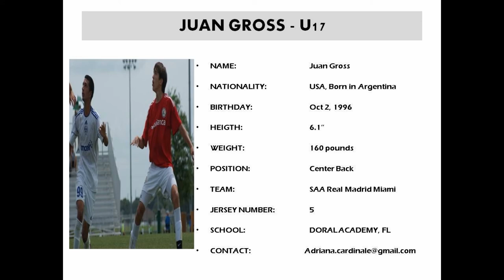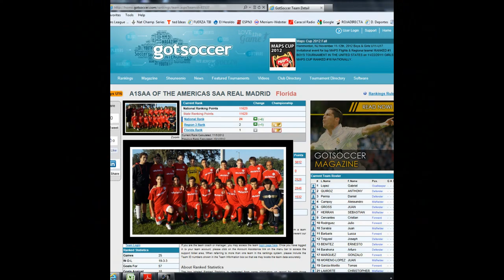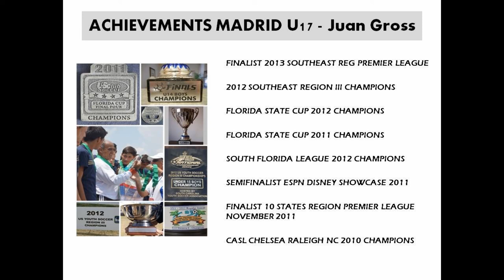Juan Gross - Soccer Player